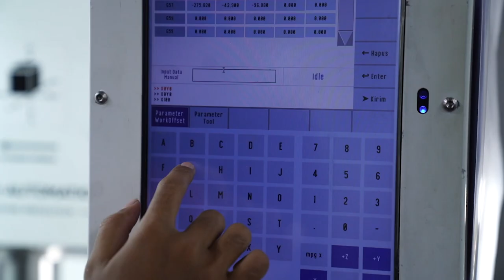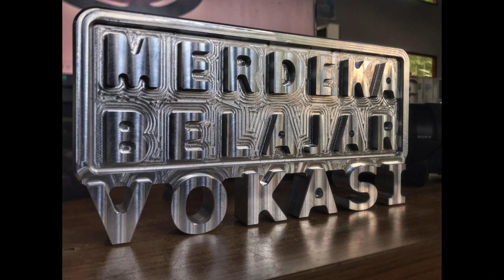3-Axis CNC Milling | Made by DTech Engineering - Indonesia | Alumni SMK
Exported abroad and purchased by industries
3-Axis CNC Milling - Made by DTech Engineering - Indonesia